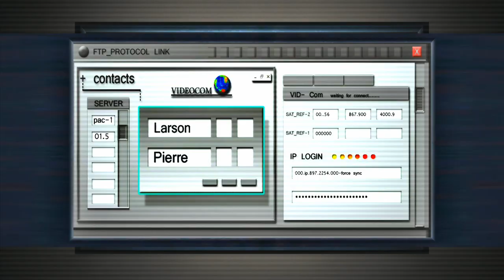Tomb Raider Anniversary: Modding Showcase-Tomb Raider Legend Outfits Mod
Tomb Raider: Modding Showcase is a mod by swapping model or textured into HD etc. Currently using mod of Tomb Raider is Texmod, TR Legend/Anniversary Menu Hook etc.

Here's download link of mod:
Tomb Raider Legend Packs by DarkLegendAOD